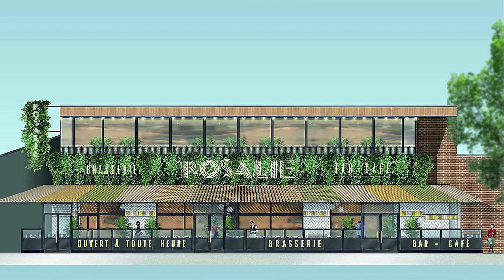RENOVATION DISNEY VILLAGE À DISNEYLAND PARIS - 2023 / 2024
On découvre ensemble les rénovations qu'on va avoir dans le Disney Village à Disneyland Paris